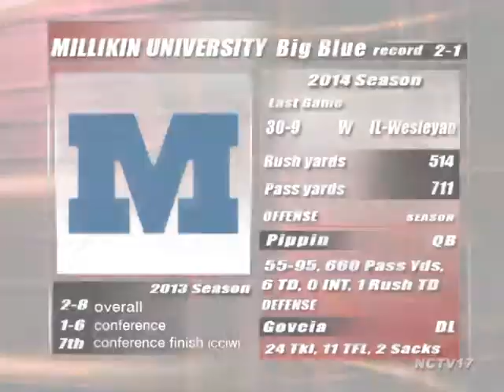The Red Zone // 10.2.14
The full episode of North Central College's weekly football highlight show, "The Red Zone," originally airing October 2, 2014.

Head coach John Thorne, junior defensive back Richard Zirngibl, and junior offensive lineman Eric Knaperek stop by to discuss last week's 34-27 loss at the University of Wisconsin-Stevens Point.

Cardinal players also react to Monday's announcement, that Coach Thorne will step down from the head coaching role at the end of the 2014 season.

NCC gets ready for its CCIW opener this Saturday night at home against Millikin University.

Produced by Naperville Community Television.